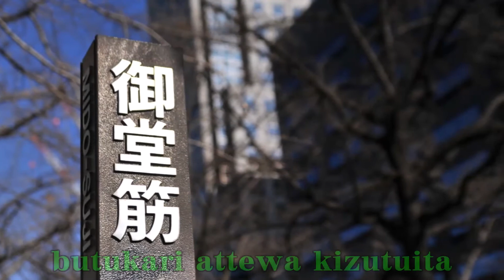Lady's Duet Karaoke ★男性パート 再会酒 湯原昌幸＆西崎緑 Saikaizake Yuhara Masayuki & Nishizaki Midori